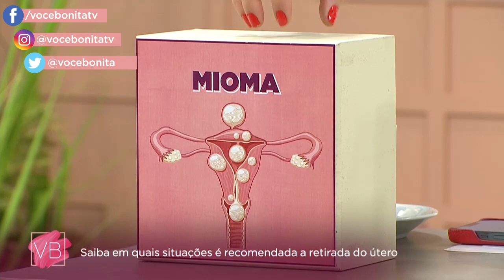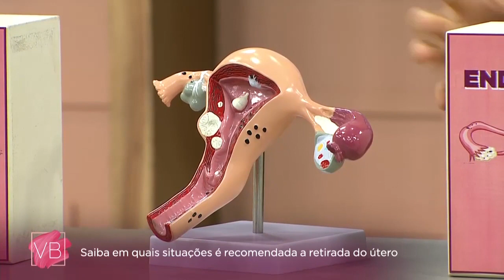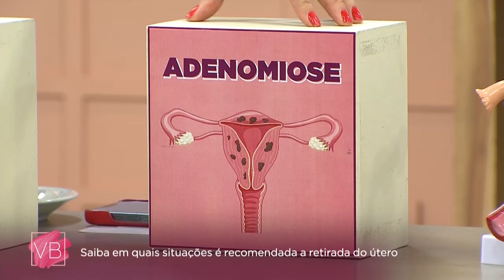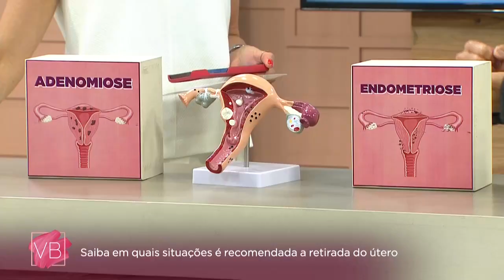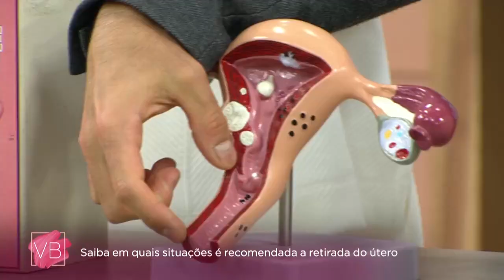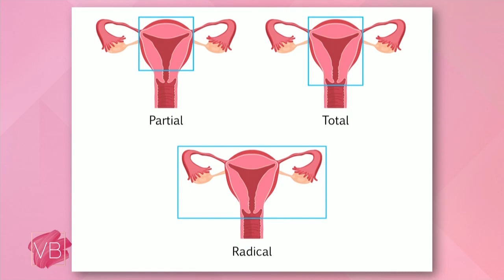Saiba em quais situações é recomendada a retirada do útero - Você Bonita (17/08/2023)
Venha com o ginecologista Dr. Marcelo Montenegro conferir quando é realmente necessário retirar o útero.  Não perca!